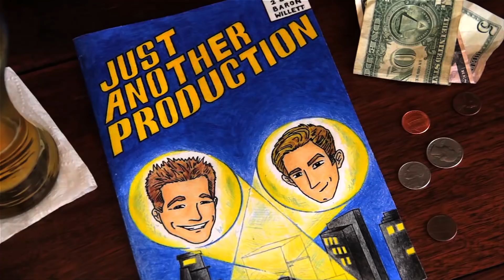Hot Twin Date Gone Wrong (INTERACTIVE with Jason Horton/Twinzies)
Have you ever been on a Hot Twin Date Gone Wrong? You choose who the Twins go on a date with! It's INTERACTIVE!